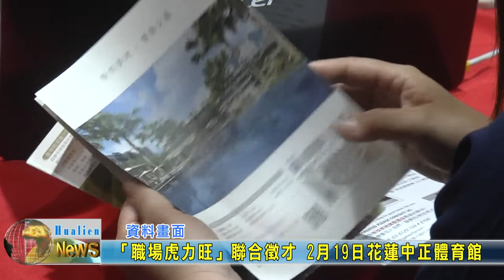20220217 07 「職場虎力旺」聯合徵才 2月19日花蓮中正體育館